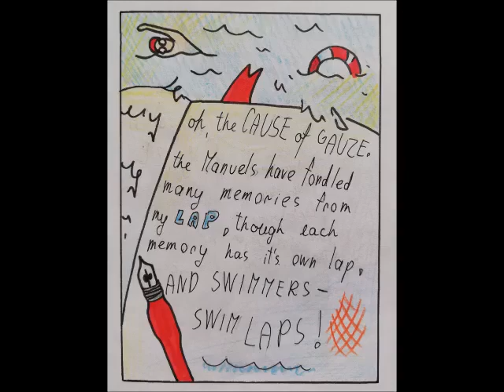🔍detective dullight🔍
uploaded for art portfolio